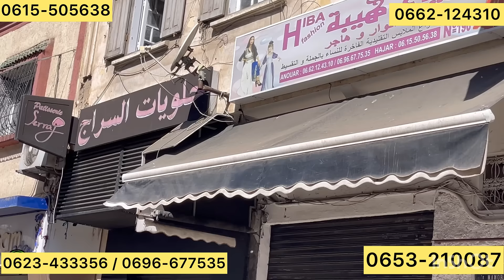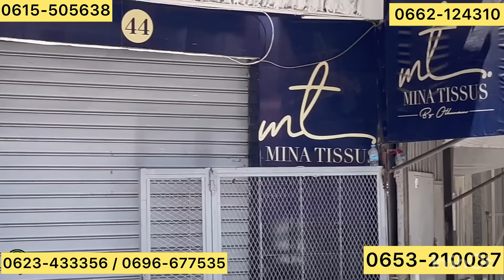📣هوتة رجعات عند 💥 أزياء هبة 💥 جلابة و قفطان من 150 درهم التوصيل لجميع المدن آش كتسناو سارعوا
للاشهار و التواصل معي مريم شانيل
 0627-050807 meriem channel